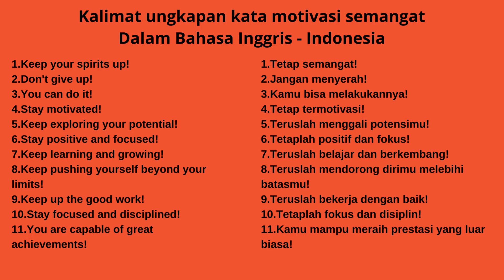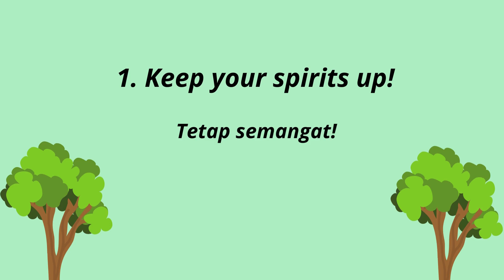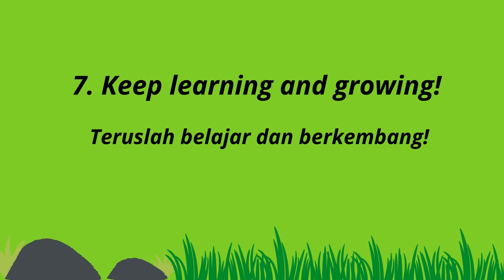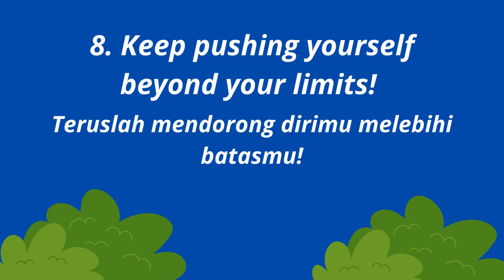11 Kalimat ungkapan kata semangat dalam bahasa inggris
11 Kalimat ungkapan kata semangat dalam bahasa inggris - Indonesia.